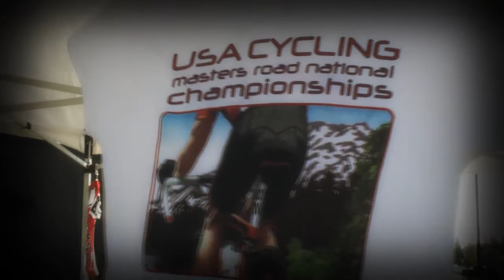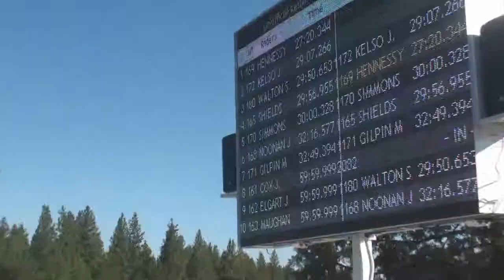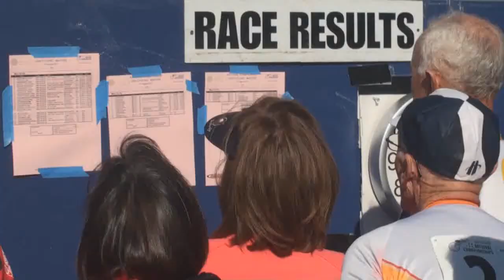Time Trial highlight video - Adscope.wmv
Adscope produced a highlight video of the first day of the 2011 USA Cycling Masters Road National Championships. The riders contested the time trial at Summit High School in Bend, Ore.